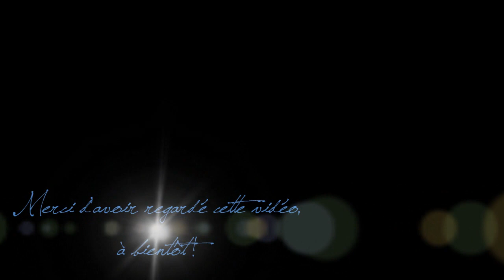Fabula Minecraft - Ep 29 - Construction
Vingt-neuvième épisode de la série Fabula Minecraft.

Construction d'une nouvelle maison entièrement suivie.

Pour la musique en utilisation libre à usage personnel, c'est